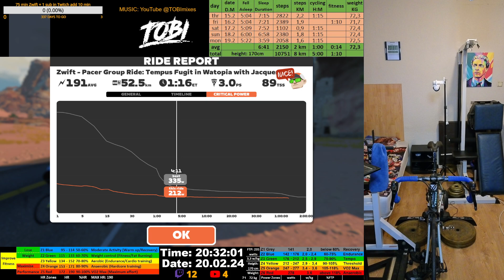Zwift Cycling Workout Live Stream 20.02.2024 zv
30000 kbps bitrate 1080p 60fps video record with Streamlabs
Buyed from me Second hand for 750 Euro:
Shifters/derailleurs: Shimano 105 5700 series
Crankset: Tiagra FC-4650 170mm 50-34T
Cassete: Shimano 105 CS5700 10S 11-25T
Chain: Ultegra 10S CN-6701